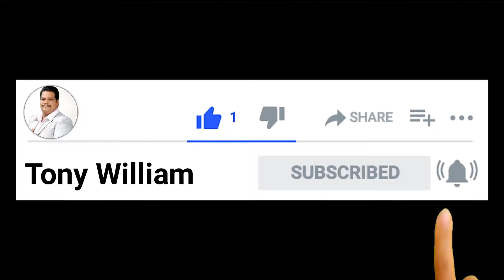Into your hands, I commit my spirit - New Year message by Rev. Prof. Tony William samaa news live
sermon jam samaa news live bible journaling coffee and bible time bible study